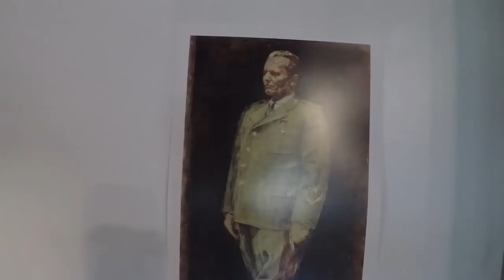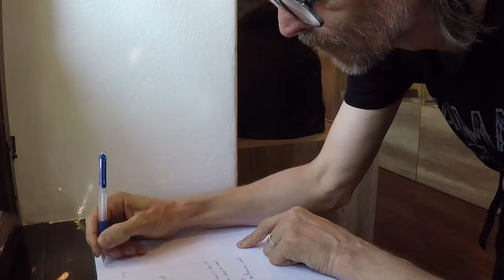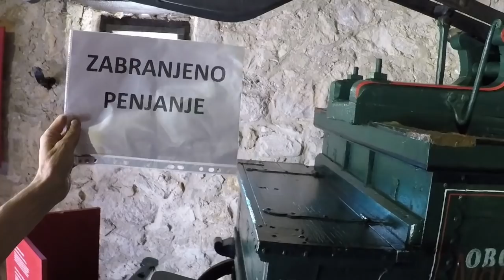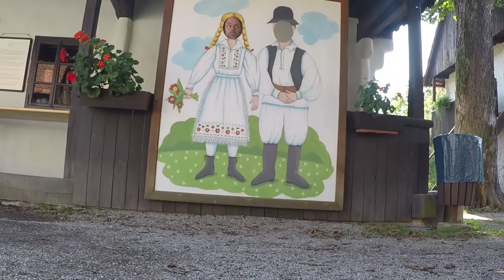Around The Balkans Episode 11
Here is the much awaited Instalment 11 of “Around The Balkans”: I woke up in a better mood. New GoPro5 and new inspiration resulted in this excellent little diary video from Slovenia. I ride small curvy roads through beautiful landscapes and visit historically significant places. Enjoy!
Follow the adventure for 7564 kilometres through 13 countries over 33 days.

Would you like to get a bunch of Around On A Bike stickers? Just share one of my videos, then send me your address and I will send you an envelope of stickers.

Filmed & Edited by:
Anders Jälmsjö

Narrated & Text by:
Anders Jälmsjö

Special Thanks To:
My Wife Jasmin
Kerstin Henschel
Shawn & Bob Cozens
Charles Samson
Christian Andersson
Nicklas Sehlin
David Tolf 989724hfdads8954hoadsohn4651236jbfvjkla 989724hfdads8954hoadsohn4651236jbfvjkla